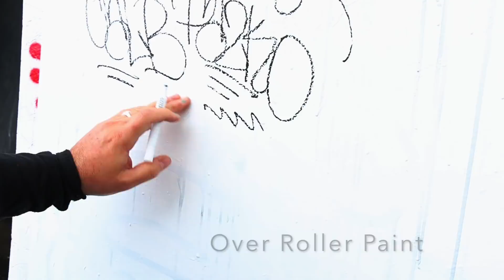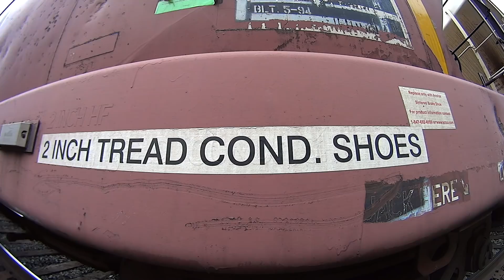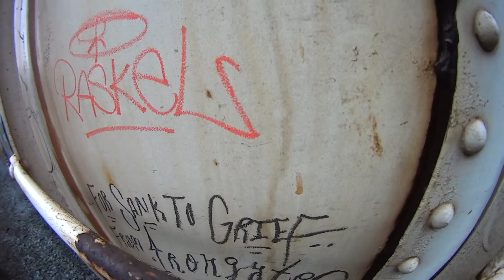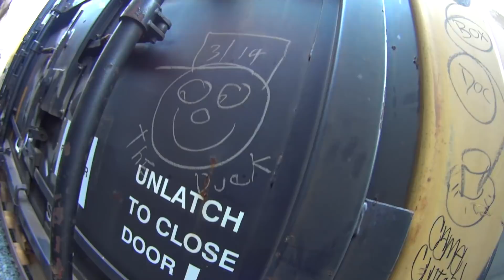Sakura SC-S Mini Streak Demo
Quick demo of the Sakura SC-S for product page